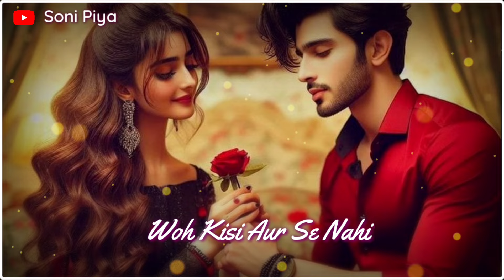Aadat Bhi Ho Aur Zarurat Bhi Ho Tum | Romantic Lines For Boyfriend | Romantic Quotes | E- 299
Aadat Bhi Ho Aur Zarurat Bhi Ho Tum | Romantic Lines For Boyfriend | Romantic Quotes

Express your deepest emotions with this beautiful romantic shayari, "Aadat Bhi Ho Aur Zarurat Bhi Ho Tum." These heartfelt lines perfectly capture the essence of love and affection for your boyfriend. Whether you're looking for romantic quotes to share with your partner or just want to enjoy some touching words, this video is for you. Dive into the world of love and let these lines speak for your heart. Perfect for sharing with someone special!

Music Credit -
Dhaval K Raval